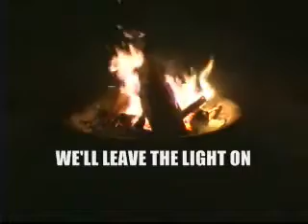MUSKELLUNGE LAKE LODGE WINTER 2009 / 2010